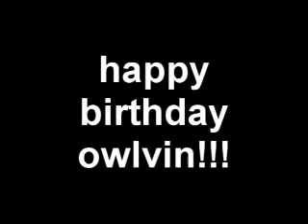Twins - Part 2